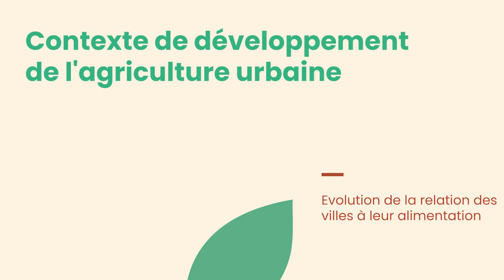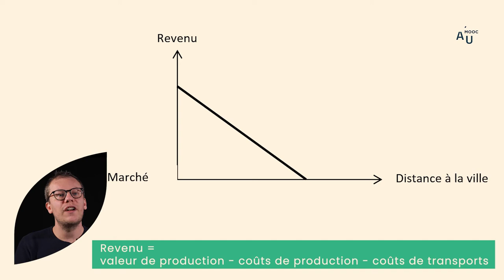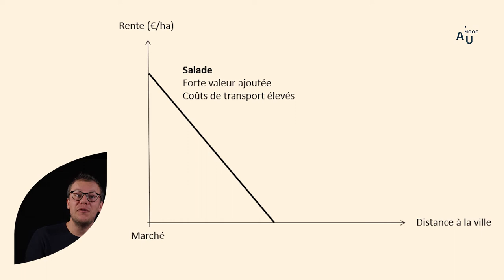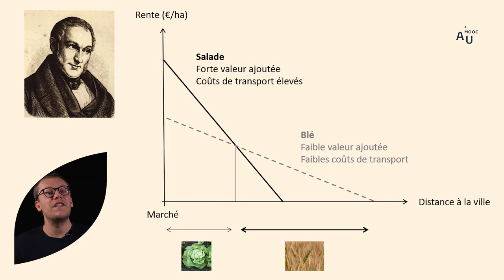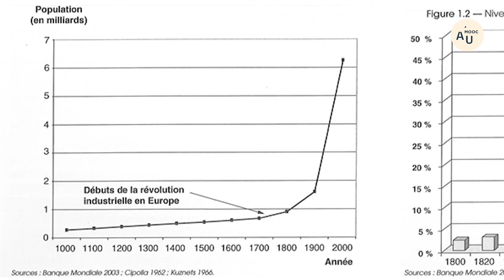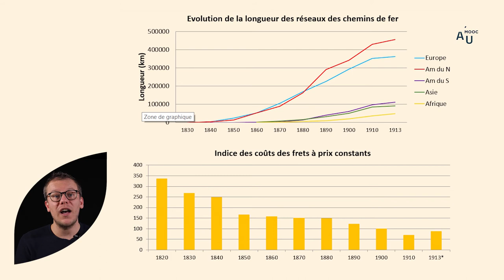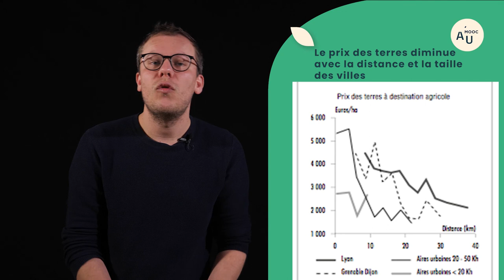Evolution de la relation des villes à leur alimentation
Thomas Coisnon, enseignant-chercheur en économie géographique et spatiale à Agrocampus Ouest, présente l’approvisionnement alimentaire des villes et son évolution dans le temps.